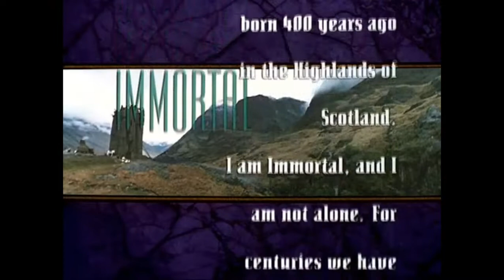Highlander (1992) Season 1 - Opening Theme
Opening theme of Highlander - American TV Series